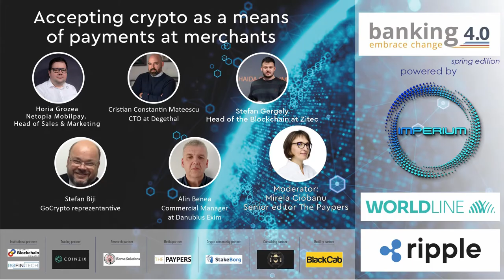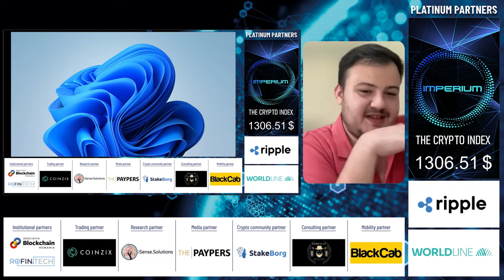Acceptance of crypto payments by merchants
Banking 4.0 - Spring edition dedicated to blockchain & digital assets.

The panel focused on the acceptance of cryptocurrencies as a means of payment by merchants.

Panelists:

Horia Grozea - HEAD OF SALES & MARKETING NETOPIA PAYMENTS

Cristian Constantin Mateescu - CHIEF TECHNOLOGY OFFICER & CO-FOUNDER DEGETHAL LABS

Stefan Biji -  STRATEGIC BUSINESS DEVELOPER - CO-OWNER ELLY ROMANIA

Stefan Gergely - HEAD OF THE BLOCKCHAIN AT ZITEC

Alin Benea - COMMERCIAL MANAGER AT DANUBIUS

Peter Barta - CIO/COO AT DEGETHAL

Moderator: Mirela Ciobanu - SENIOR EDITOR THE PAYPERS